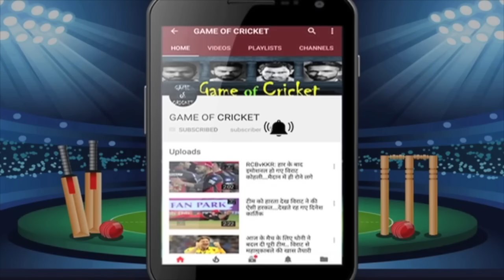विंडीज को हराकर 5 खिलाड़ियों ने वर्ल्ड कप के लिए ठोका दावा.. सभी की जगह कंफर्म.. द्रविड़ का ऐलान..